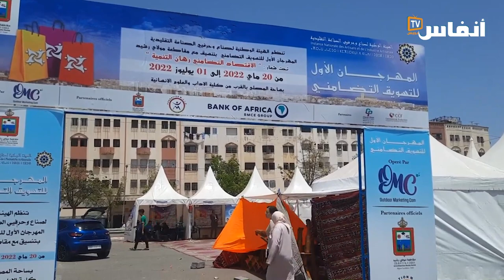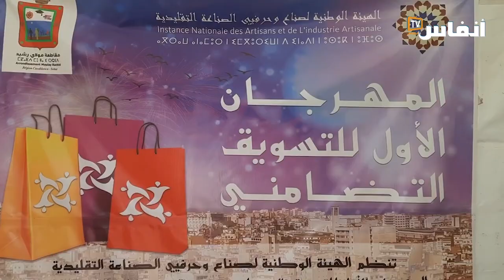ايت يشو: المهرجان الأول للتسويق التضامني متنفس الصانع التقليدي بعد جائحة كورونا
تنظم الهيئة الوطنية لصناع وحرفيي الصناعة التقليدية المهرجان الأول للتسويق التضامني بساحة المصلى، وذلك بتنسيق مع مقاطعة مولاي رشيد، تحت شعار "الاقتصاد التصامني رهان التنمية"، من 20 ماي إلى 1 يوليوز 2022.

# أخبار_عاجلة